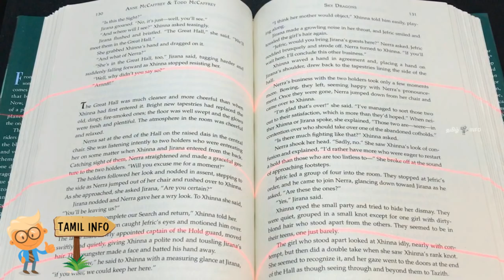நாம் கட்டாயம் தெரிந்துகொள்ள வேண்டிய 15 உண்மைகள் | Tamil Info 2.0